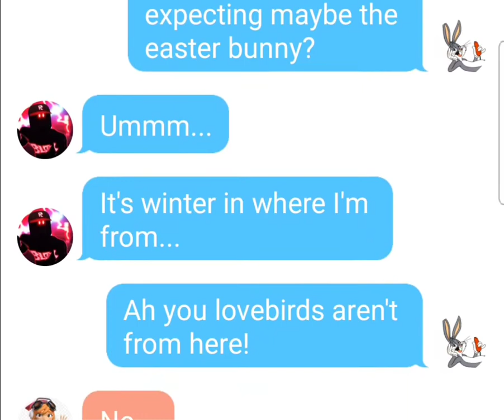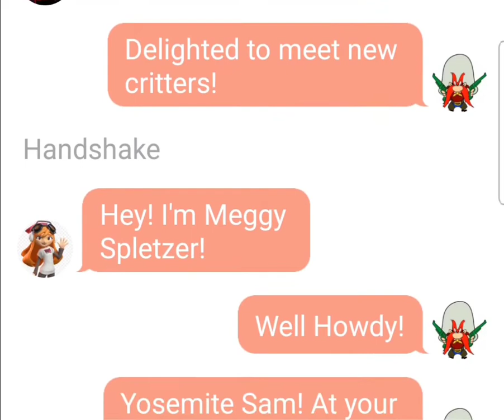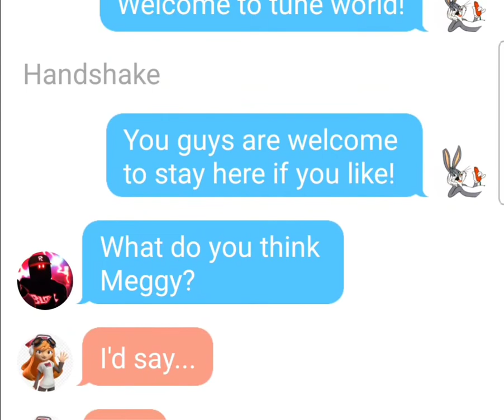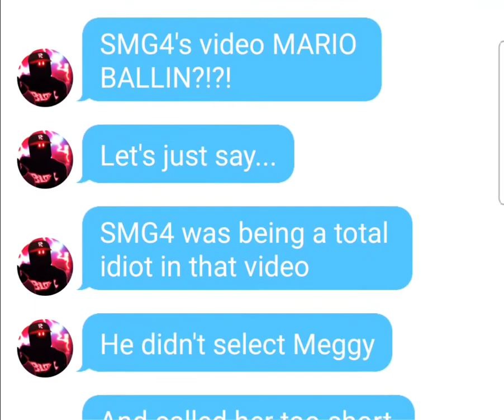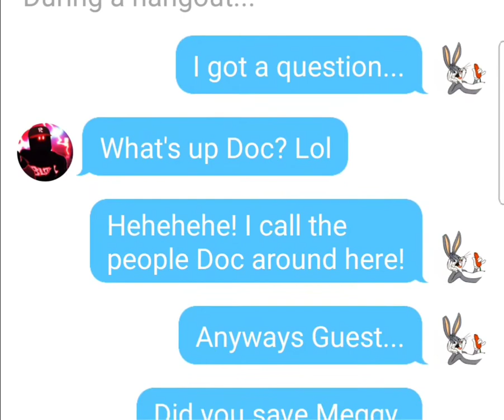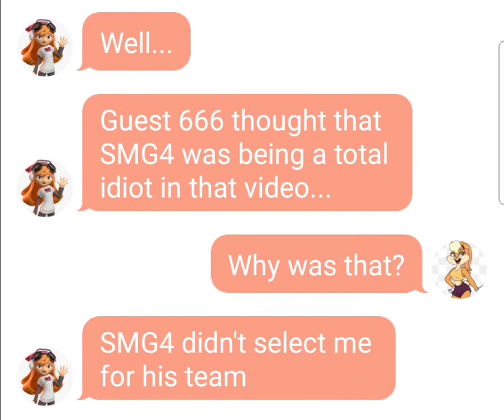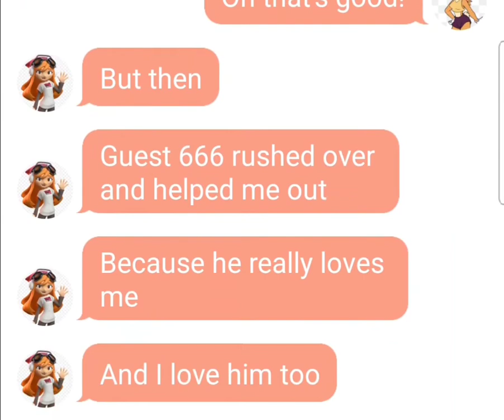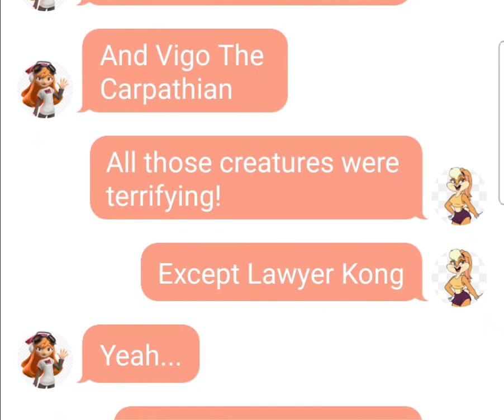If 2 lovebirds were in Looney Tunes...(Better version)